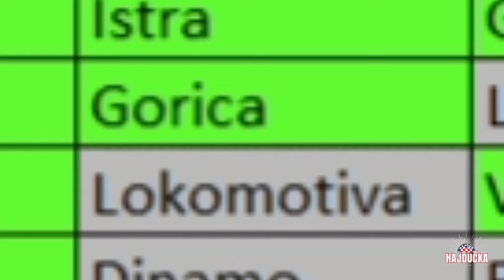MARIJAN BUDIMIR ILI BAKA SLIŠKOVIĆ?! TKO JE SPASITELJ OVAKVOG HAJDUKA?! | HAJDUČKA ČAKULA #7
Powered by Cinax

Sve što radim je čisto informativno iz pouzdanih izvora i podataka

Ako vam se svidio videozapis obavezno ga označite sa jednim lajkom i naravno kome nije mrsko neka se PREPLATI NA KANAL